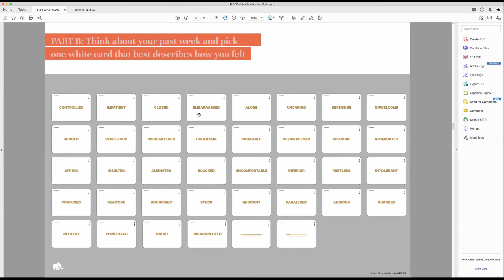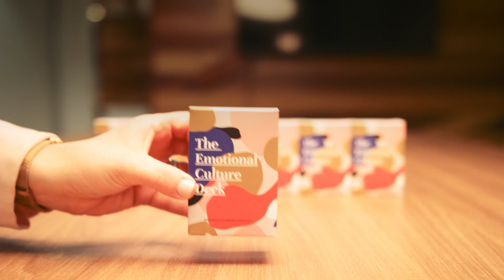60 min online workshop using The ECD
If you only have 60 minutes with a team and want to still use The ECD out tip is – Less is more. You can still have a very meaningful conversation using The ECD but don't try to do too much! Here's what we suggest.